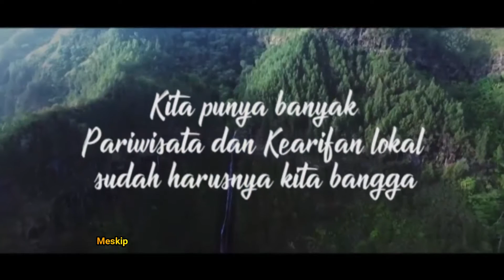Kearifan Lokal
SMA Hati Suci
Sosiologi
Kelas 12-IPS